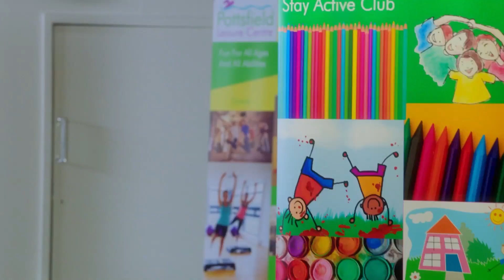Naomi's Best Moments🍹 | Danny & Mick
Naomi really is the sweetest member of the leisure centre, enjoy our favourite moments of her!